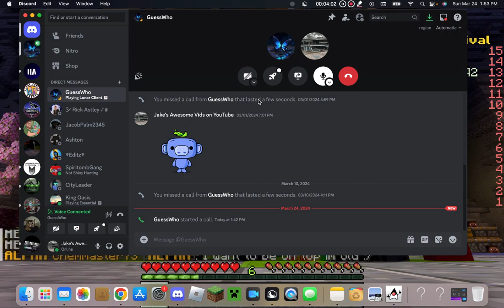BedWars With My Friend!!! (recorded on March 24 2024)